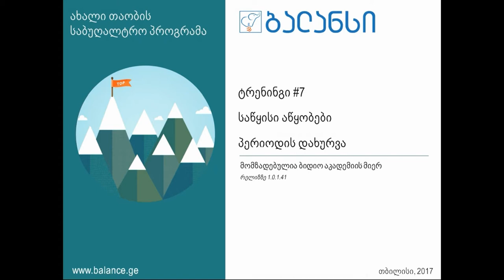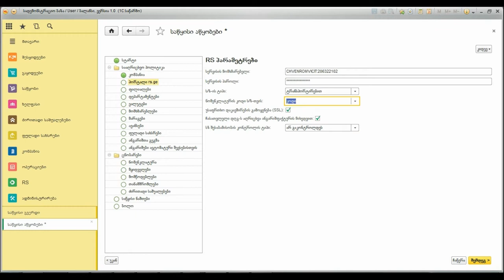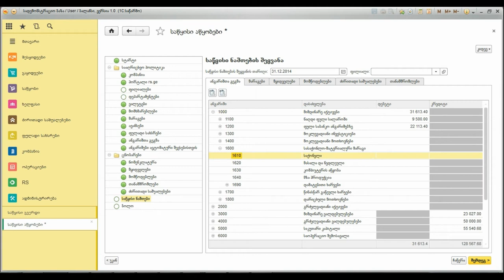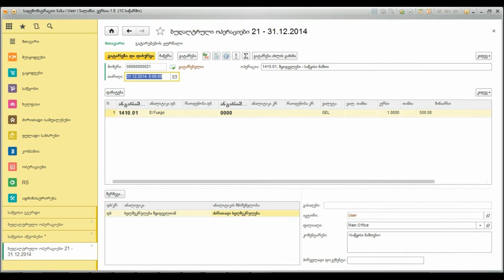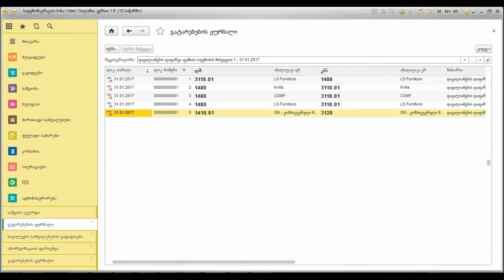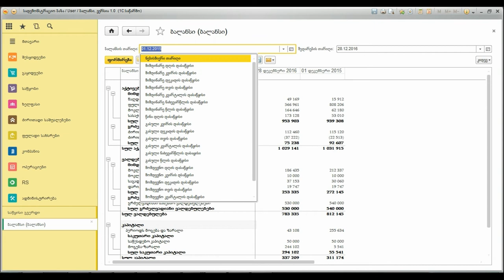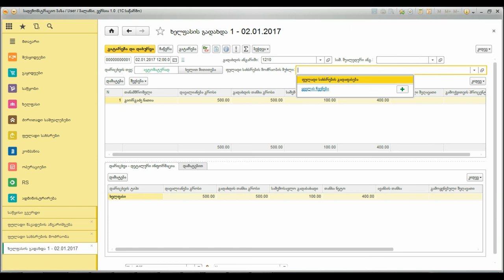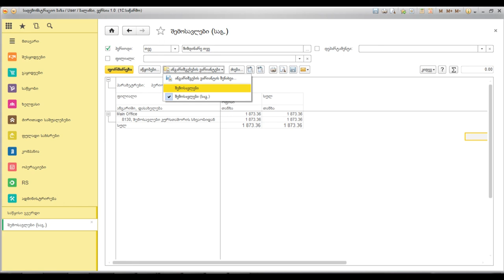ლექცია #7 - საწყისი აწყობები, პერიოდის დახურვა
საწყისი აწყობები, პერიოდის დახურვა